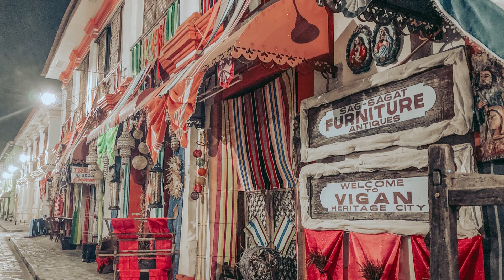Explore the Best of Philippines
The Philippines, officially known as the Republic of the Philippines, is an archipelagic country located in Southeast Asia. It consists of over 7,000 islands, each offering its own unique landscapes, cultures, and attractions. Here's a brief description of the Philippines